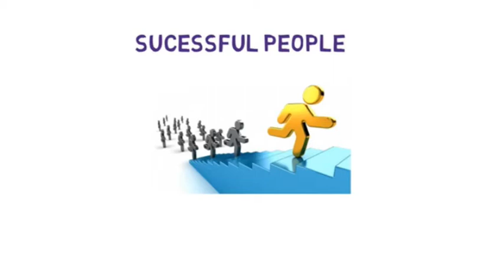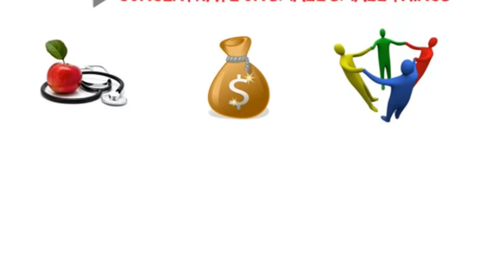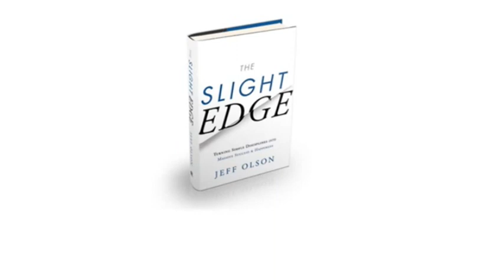How Simple Decisions Gives you Massive Success the slight edge in hindi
Video Development & Digital Marketing By
Mr. Imran Jankhwala, M.B.A
Himatnagar, Gujarat

How Simple Decisions Gives you  Massive Success

Video Review by
The Slight Edge (Jeff olson)

find success tips in hindi, how to become successful by taking few simple decisions, implement success tips to your life and make your life successful by solving your daily problems from the book the slight edge in hindi

if you are suffering from health problems or social problems or financial problems. taking simple actions and decision will boost your life and gives you reason to smile. so if you would like to be happy always then watch this video, it will give you step by step procedure be become happy by real life examples.

Imran Jankhwala
Himmatnagar, Gujarat
11 Years in Online Media and Internet Space